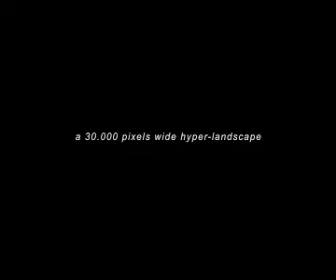PAN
A 30.000 pixels wide hyper landscape.
made for the One Minute Suite Exhibition, Pecci Museum, Prato, Italy, 2005